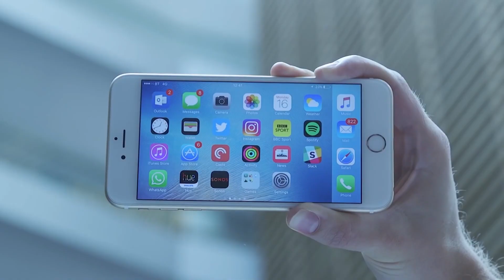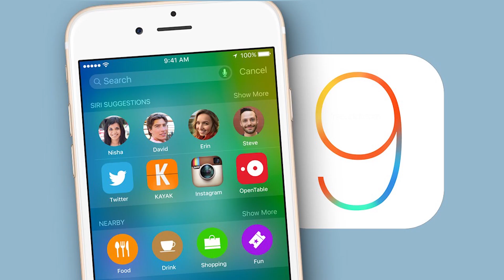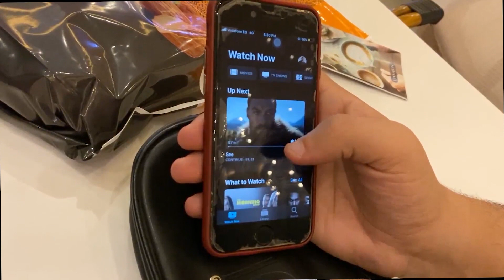iphone 6s & 6s plus | ايفون 6 اس بلس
1- لينك قناة اليوتيوب الثانية